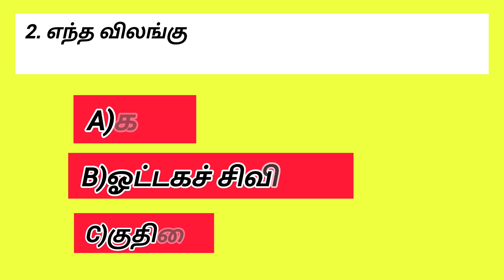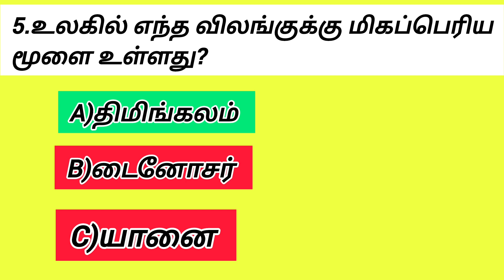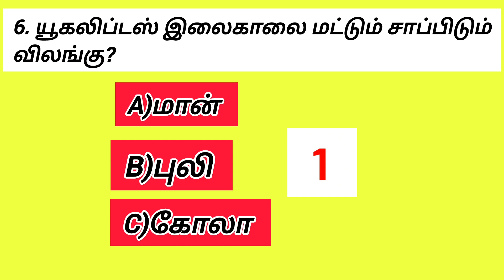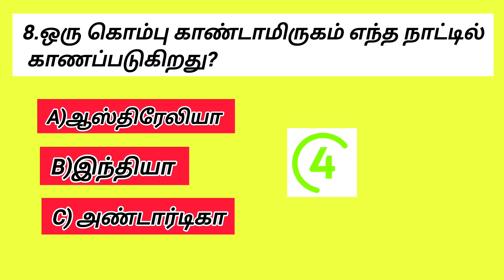Episode -6/Gk in tamil/gk quiz in tamil/gkquiz